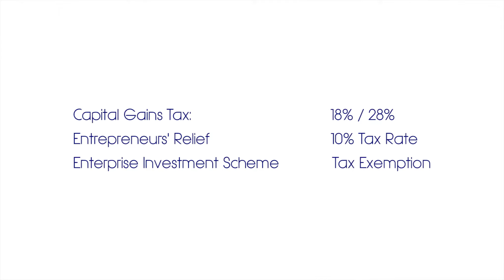Tax on Business Disposals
Clarkson Hyde's Charles Green discusses the key issues business owners need to consider ahead of selling their company - looking specifically at Capital Gains Tax, qualifying for Entrepreneurs' Relief, and the possibility of utilising the Enterprise Investment Scheme.